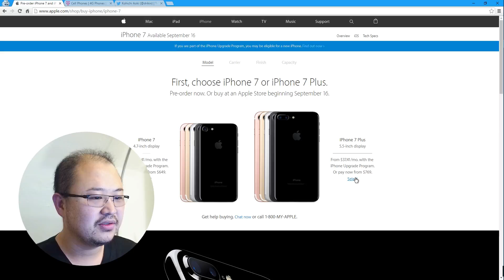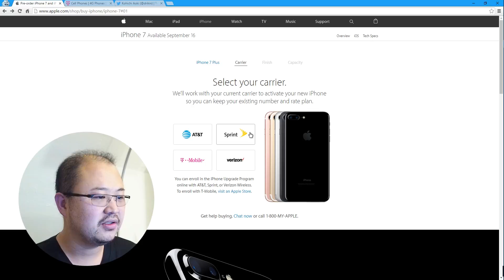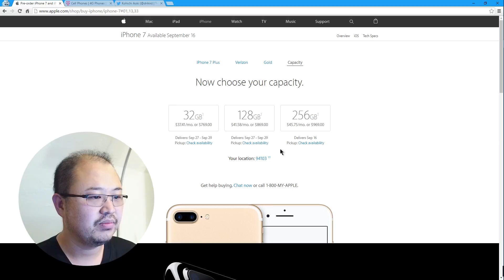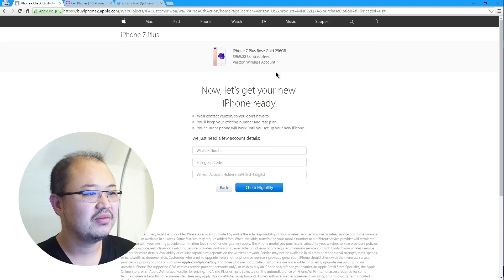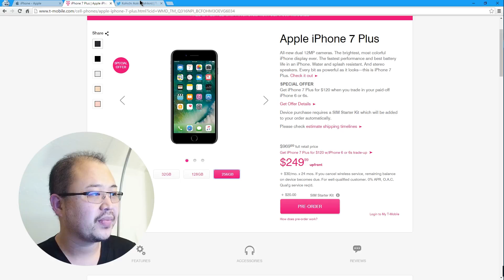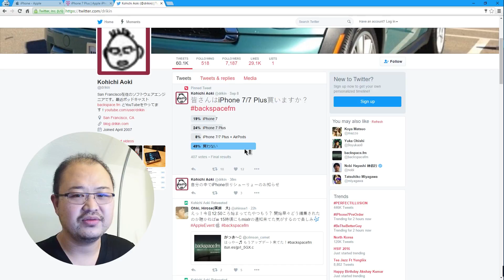俺的iPhone祭りしゅーりょーのお知らせ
意外と冷静ですが心のどこかで店頭とかでばったり入荷したやつゲットできないかなとかはかない希望はあったり。。。
GH4買おうかなぁ。。。

✩ SNAPCHAT! - backspacefm